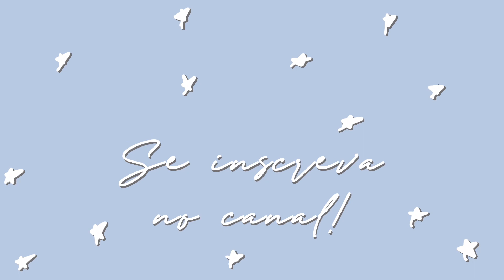Esmaltação em gel azul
CURSO COMPLETO NAIL DESIGNER INICIANTE POR 60,00 reais
ABRA SEU SALÃO EM CASA!

Oii gente! Hoje vim mostrar pra vocês mais um atendimento aqui no salão, espero que gostem!